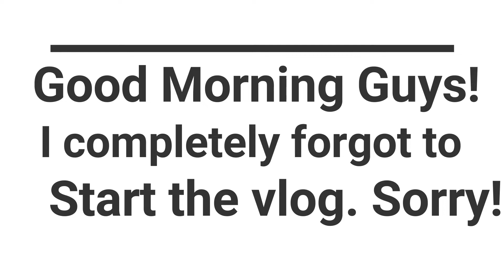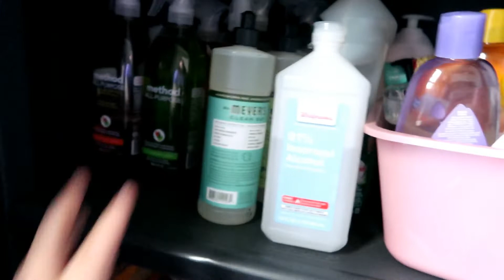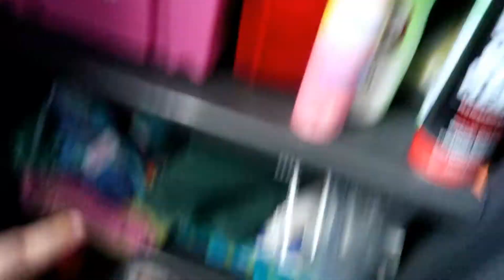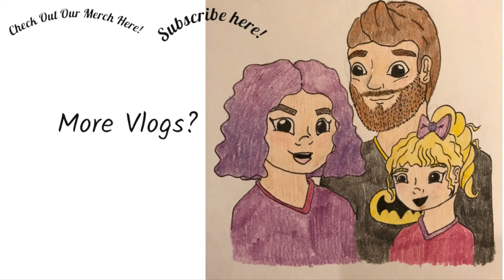Foster Care! Getting Things Ready! The Frey Family!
We are family vloggers that post 5 days a week! I’m the mom, Bailey, I do the majority of the filming editing and posting! Sean is the dad, He works very hard and is as involved as he can be! Journey is our daughter, She is a preemie, she’s spunky, silly, beautiful and as healthy as can be. We want to be advocates for Premature Babies and births, Miscarriage, Ectopic Pregnancy, a great marriage and a happy family life! I hope you all enjoy and become a part of our family!